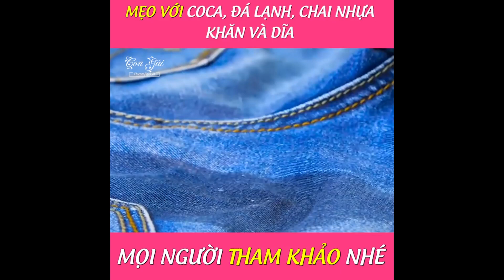Mình chia sẽ vài mẹo cho các bạn dùng bằng với coca, đá lạnh, chai nhựa 😏😏😏👍👍👍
Mình chia sẽ vài mẹo dùng với coca, đá lạnh, chai nhựa 😏😏😏👍👍👍